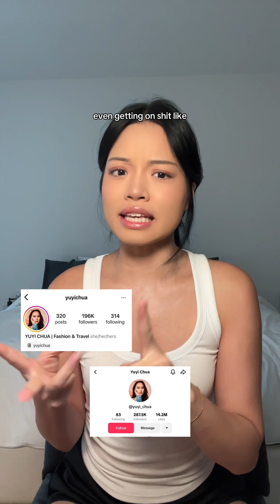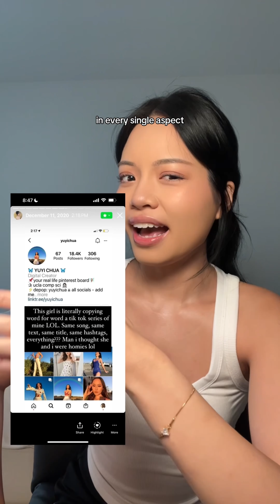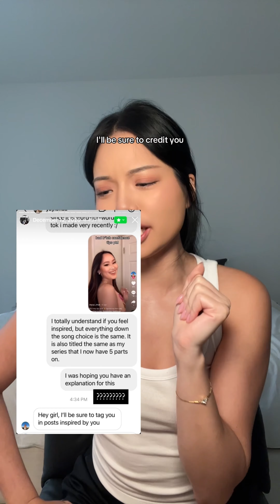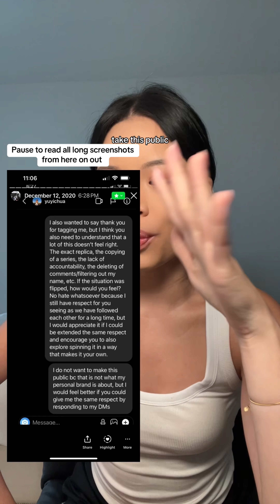This Serial Content Stealer & Gaslighter needs to be stopped - Yuyi Chua (FULL UNCUT)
Full uncut story: I was the first ever “victim” of a SERIAL CONTENT STEALER & GASLIGHTER

Parts 1-4